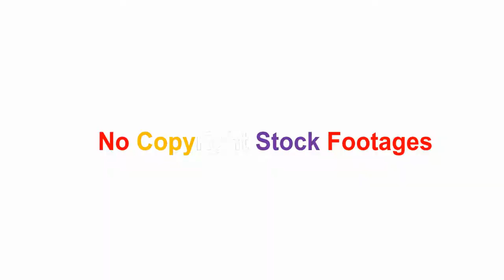Burdawan Junction, crossing rail, platform, No Copyright Stock Footage, royalty free